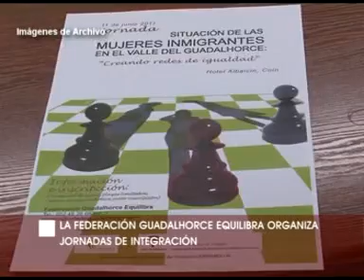CAMPAMENTO DE VERANO COINIÑAS 090611